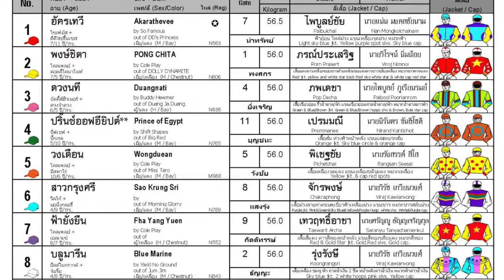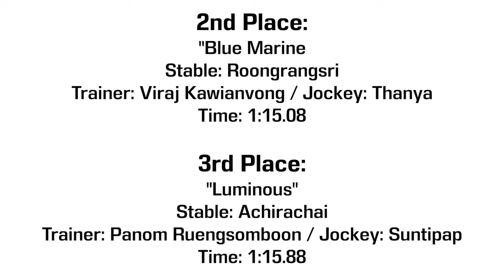SAO KRUNG SRI wins! - 28/10/2023 - Race 7 - Division 3